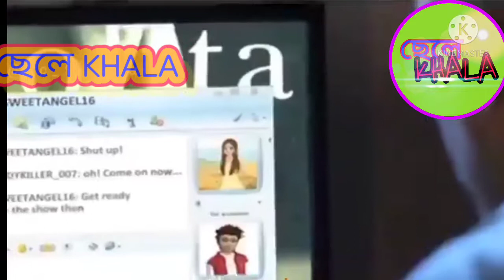FAKE ID SE CHAT KARTE HUE DONON BAAP BETI PAKDE GAYE 🤣🤣🤣🤣🤣